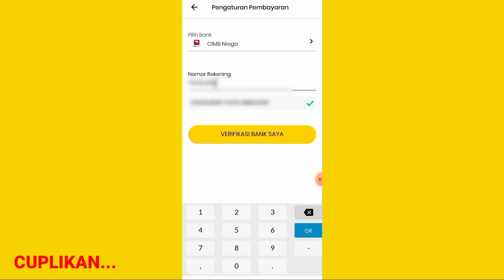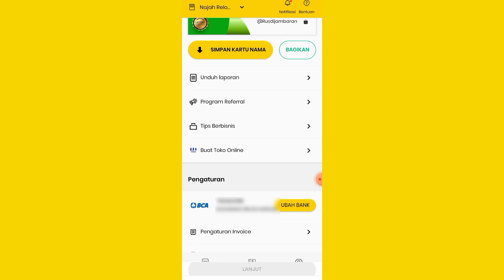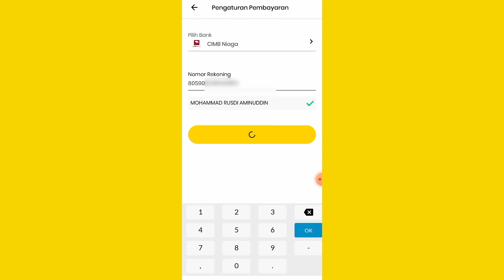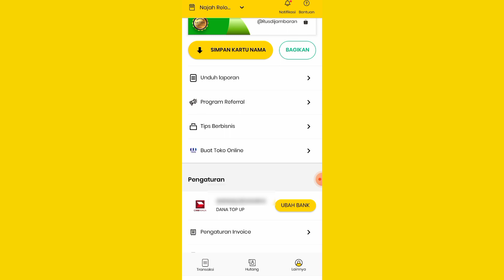TUTORIAL BUKUKAS - CARA UBAH AKUN BANK KE AKUN DANA DI APLIKASI BUKUKAS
Assalamu'alaikum wa rohmatullaahi wa barokaatuh...

Selamat datang kembali di channel Rusdi Jambaran semoga kalian dalam ke adaan sehat.

Kali ini saya masih membahas seputar aplikasi BukuKas, yaitu CARA MENGUBAH AKUN BANK KE AKUN DANA DI APLIKASI BUKUKAS.

Semoga video kali ini bisa memberikan manfaat buat kalian semua dan semoga bisa membantu.

Salam_